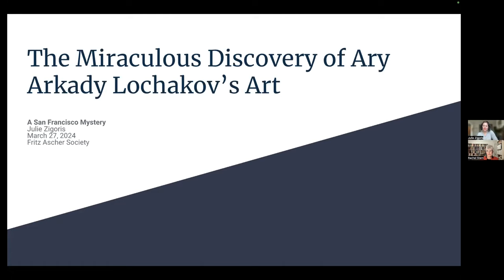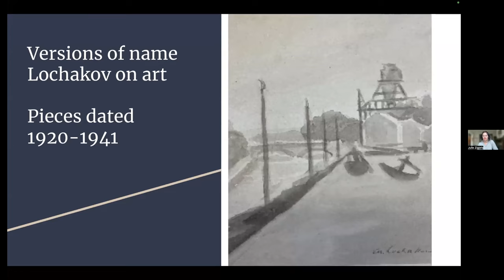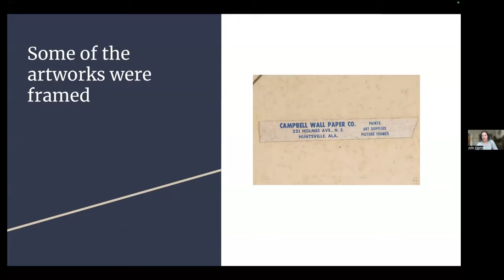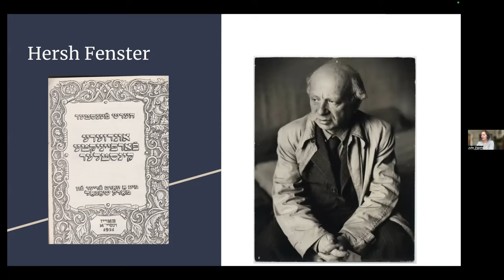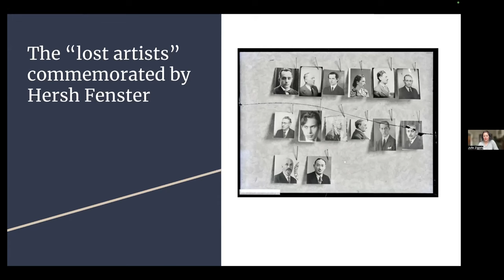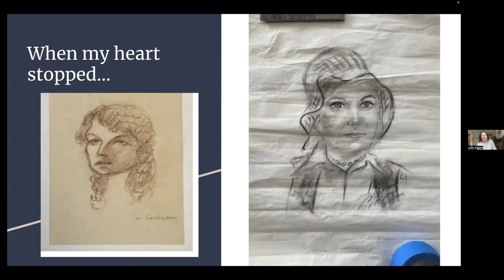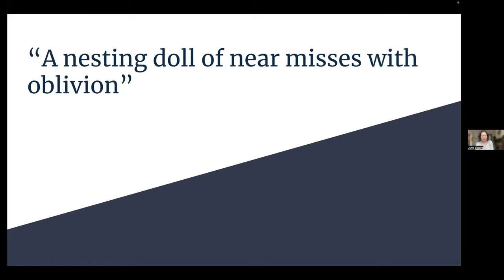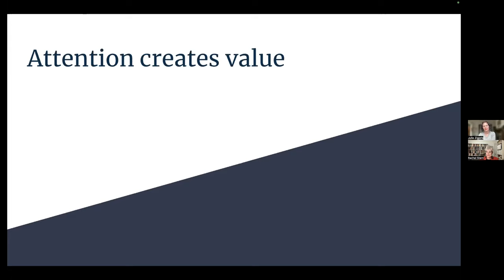The Miraculous San Francisco Discovery ofAry Arkady Lochakov’s Lost Art. Julie Zigoris, 3/27/2024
One sunny May day in 2022—halfway around the world from Paris where the Jewish artist Ary Arkady Lochakov (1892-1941) died of malnutrition in 1941—a miraculous discovery was made. Maintenance staff came upon 48 abandoned artworks in a San Francisco waterside park, all of them carefully arranged as if they were meant to be discovered. 38 of the 48 artworks all had the same signature: Ary Arkady Lochakov. Port employees researched Lochakov to discover he was a member of the famed École de Paris and was featured in Hersh Fenster’s essential book Our Martyred Artists.

San Francisco Standard journalist Julie Zigoris was the first (and only) to report the story to the public, following the trail of breadcrumbs to make some incredible discoveries.

Julie Zigoris is an Arts & Culture Reporter for the San Francisco Standard. Before becoming a journalist, she taught English and Soviet history at the University of Pittsburgh, Stanford University, the Jewish Community High School of the Bay and Mount Tamalpais College in San Quentin Prison. She’s the author of Belomor: Criminality and Creativity in Stalin’s Gulag. Pennsylvanian by birth and Hungarian by blood, she is now devoted to all things San Francisco.

This event is part of the online series “Flight or Fight. stories of artists under repression” organized by The Fritz Ascher Society for Persecuted, Ostracized and Banned Art in New York.